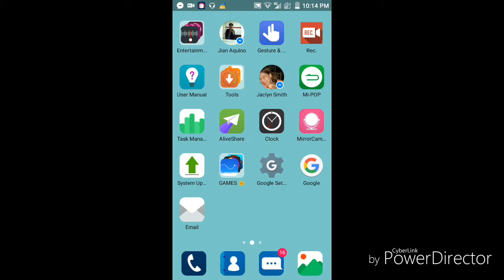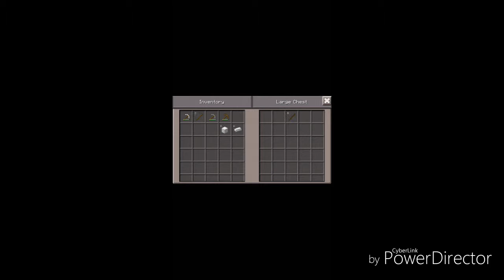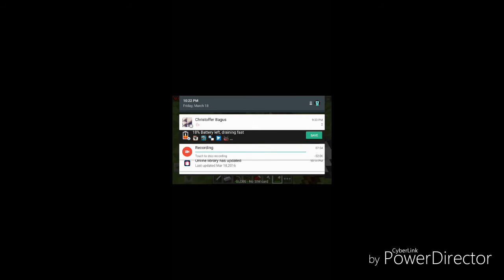Mincraft time # ep no.2